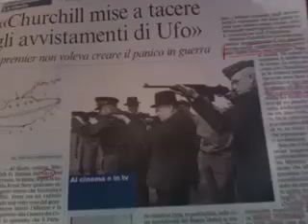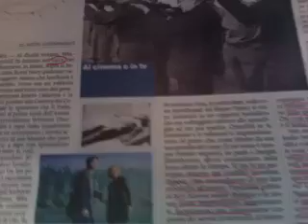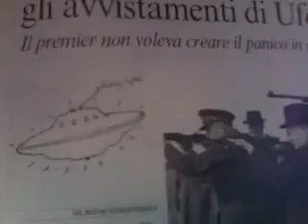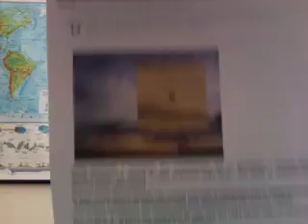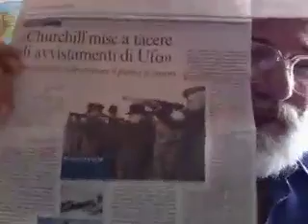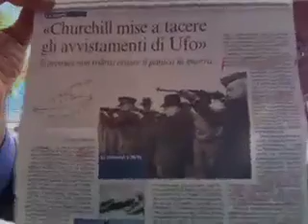GLI UFO E WINSTON CHURCHILL.mov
Gli UFO e la vita di Winston Churchill, sino ad oggi